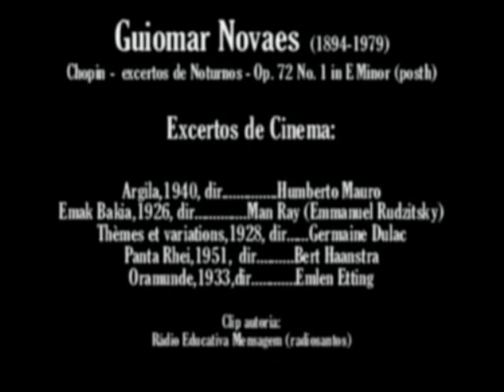Ensaios experimentais. Clip nº.04. Excertos Cinema. Guiomar Novaes .Chopin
Ensaios experimentais. Clip nº.04.Excertos Cinema.Guiomar Novaes (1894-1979).Chopin. Excertos de Nocturne 19 - Op. 72 No. 1 in E Minor
Informações: